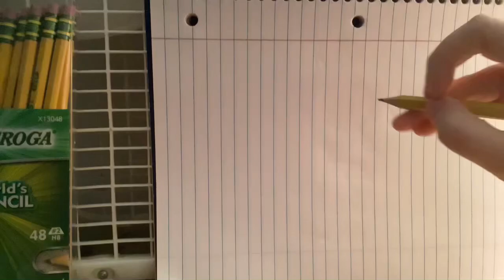Art tutorial be like :